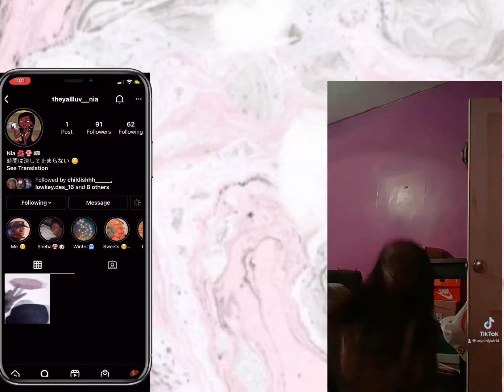Fighting prank on little sister **MUST WATCH **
Get this video up to 5 likes and I will drop another video